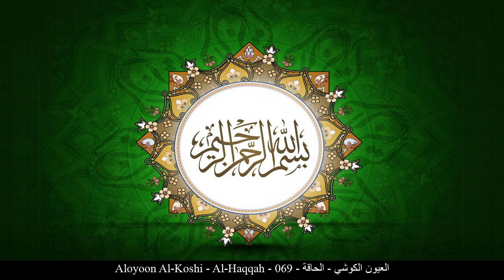HD Aloyoon Al-Koshi - Al-Haqqah - 069 - العيون الكوشي - الحاقة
[_arabic] العيون الكوشي الحاقة ورش عن نافع
[_english] Aloyoon Al-Koshi Al-Haqqah Rewayat Warsh A'n Nafi'
[_france] Aloyoun Al Kouchi Celle qui montre la vérité Rewayat Warsh A'n Nafi'
[_germany] Aloyoon Al-Koshi Al-Hāqqa - Die fällig Werdende Rewayat Warsh A'n Nafi'
[_spain] Aloyoon Al-Koshi La Verdad Inevitable Rewayat Warsh A'n Nafi'
[_turkey] Aloyoon Al-Koshi Hakka Suresi Rewayat Warsh A'n Nafi'
[_china] 艾勒欧尤尼-艾勒库什 真灾章 沃乐师 传自 纳菲尔
[_tahi] อัล-อุยูน อัล-กูชีย์ สูเราะฮฺ อัล-ห๊ากเกาะฮฺ ริวายะฮฺ วัรชฺ  จาก นาฟิอฺ
[_urdu] عیون کوشى حاقہ بروایت ورش عن نافع
[_bengali] আল-উয়ূন আল-কূশী আল-হাক্কাহ্ নাফে‘ থেকে ওয়ারশের বর্ণনা
[_bosnia] El-Ujun El-Kuši El-Hakka Rivajet Verša od Nafi'a'
[_uyghur] ئەلئۇيۇن كەۋشىي سۈرە ھاققە ۋەرشە رىۋايىتى
[_farsi] العیون الکوشی حاقه روايت ورش از نافع
[_tajeki] ал-Уюн ал-Кушӣ ҲОҚҚА Ривояти Варш аз Нофеъ
[_malbari] അല് ഉയൂന് അല് കൂഷീ ഹാഖ നാഫിഇല് നിന്ന് വര്ഷ് ഉദ്ധരിക്കുന്നത്
[_tagalog] Aloyoon Al-Koshi Ang Tiyak na Mangyayari Rewayat Warsh A'n Nafi'
[_indonesia] Al 'uyun al kuwsyiy Surah Al-Haaqqah (Keadaan Sebenar / Hari Kiamat) Riwayat Warsy 'an Naafi'
[_portuguese] Al'uiun Al Al Kauchi A Realidade Warch, de Náfi'
[_hausa] Aloyoon Al-Koshi Al-Hakkah Riwayar Warshu daga Nafi'u
[_swahili] Aloyoon Al-Koshi Al-Hakkah Riwaya ya Warsh kutoka kwa Nafy